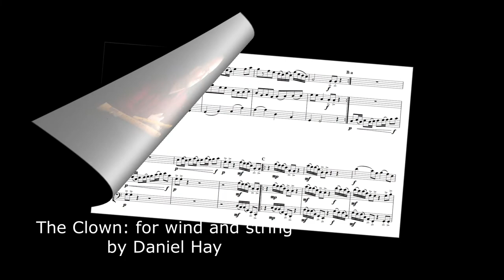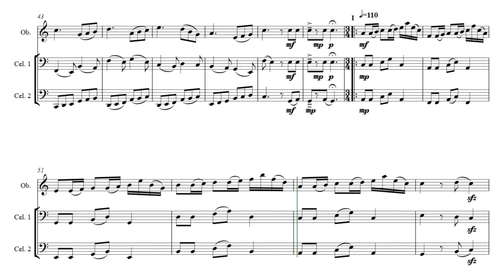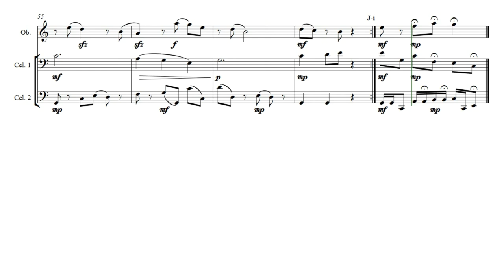The Clown: for woodwind and strings (Opus 431)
The original title as shown in the video had an error in the word 'ligamen' which came out minus the letter 'a'. When double-checking I fail to get the same Latin words for the English title. So for now I have retitled the video and will undertake to change the title in the video. Something bothers me about that because when I wrote it I could still handle Latin fairly easily but no longer have any translation abilities and can not figure out how my original title could not be what I thought it was.

The flow-along score and audio output for oboe and cellos was created for composer @DanielHay by @GonzaloOrtizDelgado

I played this first with Bryan and Debra

Beethoven, Mozart, Bach, Chopin, Vivaldi, Brahms, Debussy, Wagner, Hayden, and Tchaikovsky